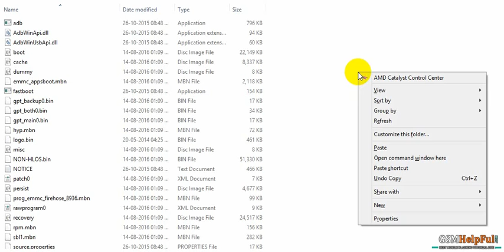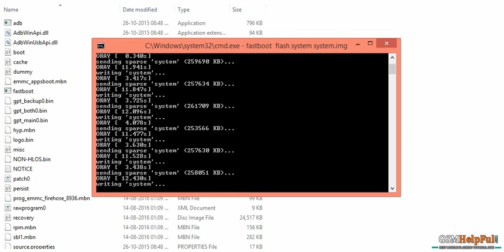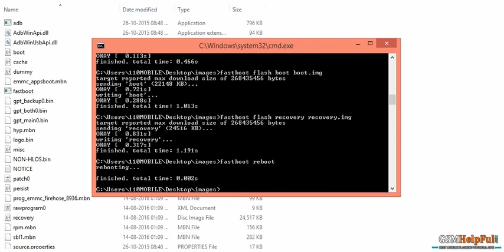How to Flash or Bypass Account Xiaomi Mi 4i 2015015 by GsmHelpFul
Reset Mi Cloud Account OR Bypass see below full Procedure step by step and also firmware or flash tool link are in below link

How to Flash or Bypass Account Xiaomi Mi 4i 2015015

Xiaomi Mi 4i 2015015 USB Driver or Flash Tool

How to Dead Recover OR Software Repair in Xiaomi Mi 4i 2015015

Xiaomi Mi 4i 2015015 USB Driver or Flash Tool (for dead Phone)